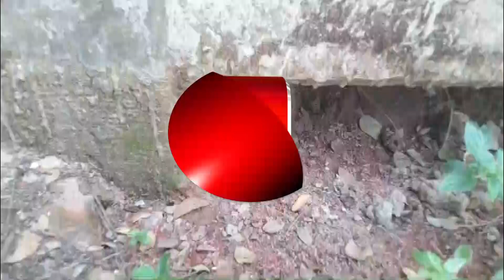মুক্তিযোদ্ধার কবর খুড়তে গিয়ে বেরিয়ে এলো গ্রেনেড, বিস্ফোরণ ঘটলো যেভাবে| Mirsharai News | Channel 24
»» Office Address:
Bangladesh.